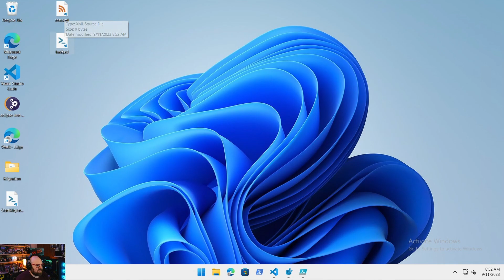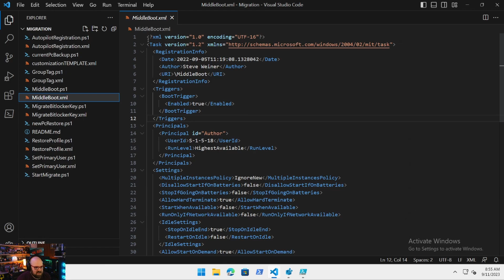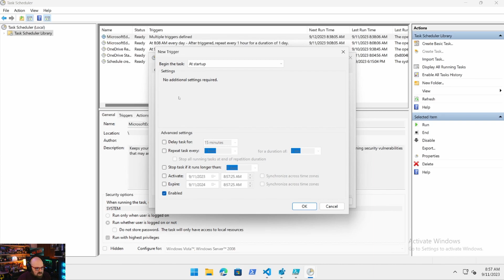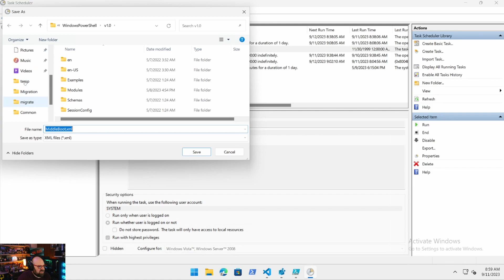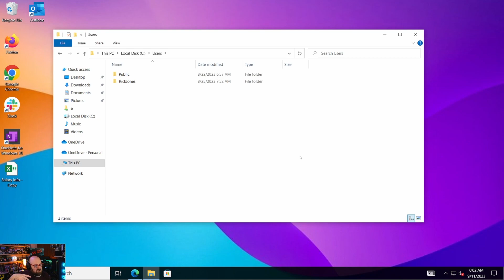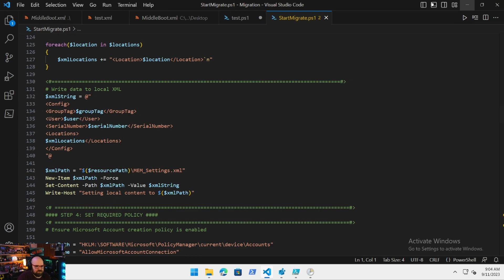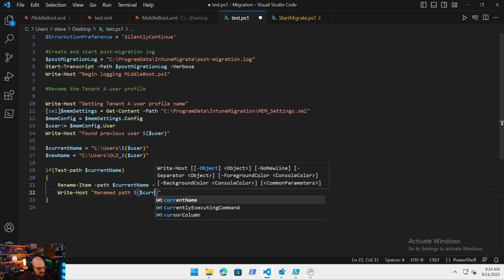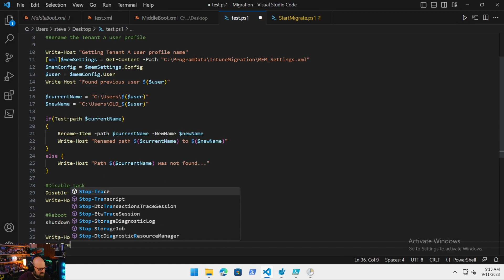Intune Tenant to Tenant Device Migration Part 8: Post-migration Tasks - The Middle Boot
Moving on to the post-migration tasks.  We will look at how the XML files for the scheduled tasks are created and how they interact with the accompanying PowerShell scripts.

Chapters
0:00 - Intro and how much is going on?
0:48 - How the tasks and scripts work
1:41 - Task XML
3:47 - Using task scheduler to create the XML
8:31 - MiddleBoot.ps1 PowerShell script
12:06 - Import Tenant A user from XML
15:14 - Disable Task and Reboot
16:29 - Next time...